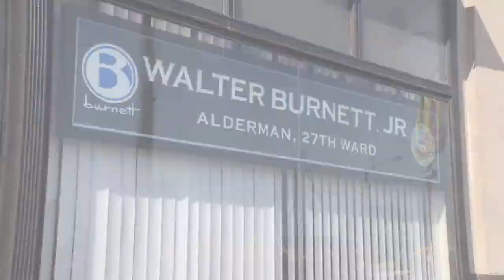Mayor Rahm Emanuel City of Chicago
Alderman Walter Burnett, Jr. interviewed Mayor Rahm Emanuel on his show,  'Network 27'.
Network 27 airs every Second & Fourth Monday on CAN-TV 21 at 9:00 pm.